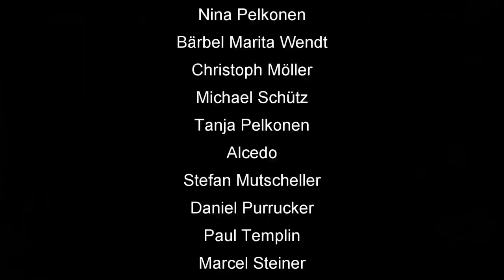Euroskat und Skatinsel Rocket 2020 Monatsmission Juli #2